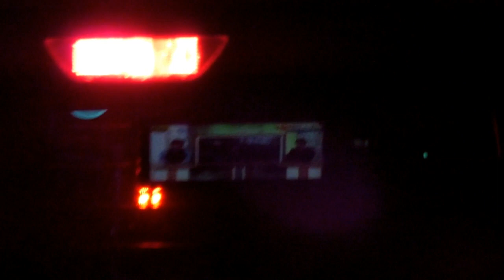TV on Car Rear View Mirror in Japan!